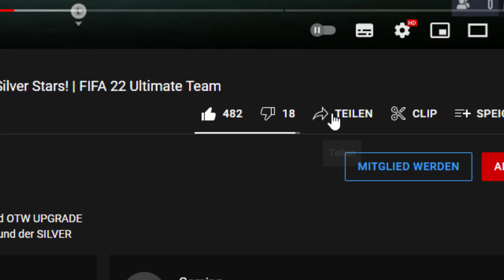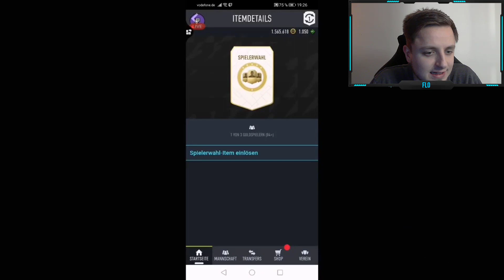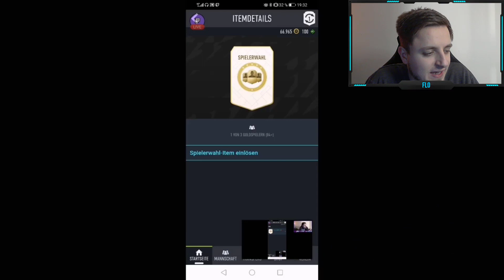TOP ODER FLOP!? 😍😢 WAS ZIEHT MAN aus 10x 84+ Player Picks in FIFA 22 | FIFA 22 Ultimate Team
In diesem Video zeige ich euch 10 X die 84+ RTTF PLAYER PICKS und die TOP PARTIEN SBC in FIFA 22. 84+ SPIELERWAHL SBC zum RTTF Event in FIFA 22 Ultimate Team. Lohnt sich der RTTF PLAYER PICK? Lohnt sich die RTTF PLAYER PICK SBC? Future Stars Token 30 ist leider nicht mehr als Boni gekommen am 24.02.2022

►🤝Du willst die täglichen FIFA 22 Videos unterstützen?

*Der Stern kennzeichnet einen Affliate Link, womit ihr mich, mit einem Kauf eines beliebigen Produkts, for free supporten könnt. Ihr helft mir bei der Erstellung von immer besserem Content unfassbar weiter. Danke für euren heftigen Support Freunde! 💖